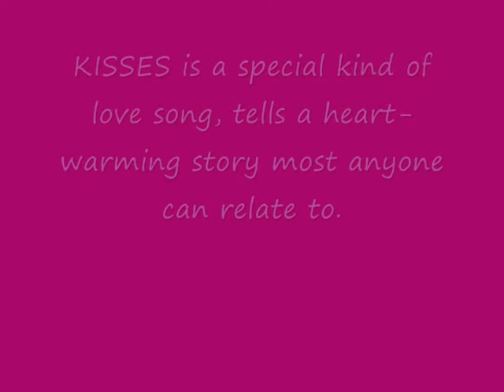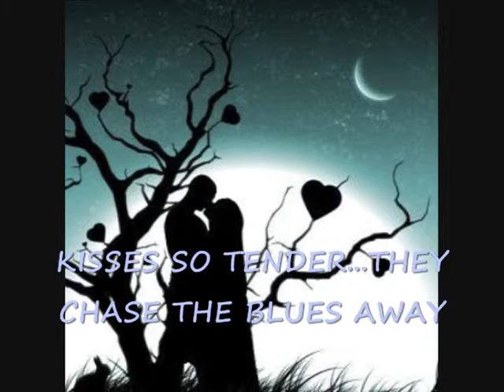Kisses - Judy Welden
KISSES is a special kind of love song, tells a heart-warming story most anyone can relate to. Artist: Judy Welden Writers: Judy Welden & Rhonnie Scheuerman Publishing: Songs by RhonBob Publishing - Songrite Creations Productions http Promotion: Rhonbob